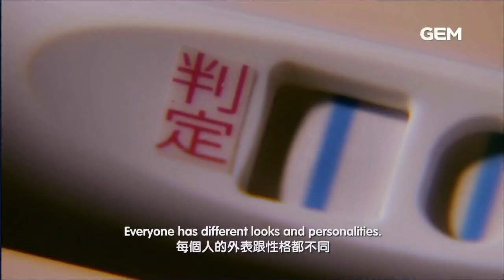Gem TV Asia | GTO (2014) - Trailer Chinese (Mandarin)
麻辣教師 2014

回到老家湘南的高中母校任教時,鬼塚遇到了困難的挑戰。他的過去被從前認識的人揭露.

©Toru Fujisawa/KODANSHA Ltd./Kansai TV/MMJ